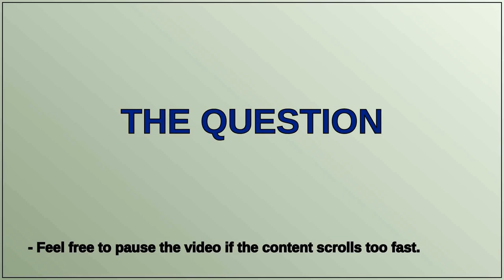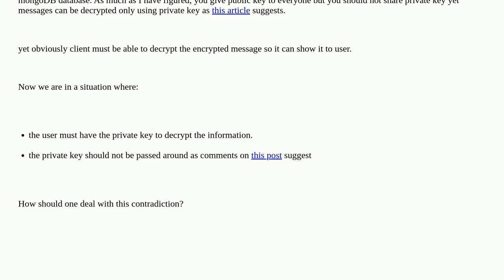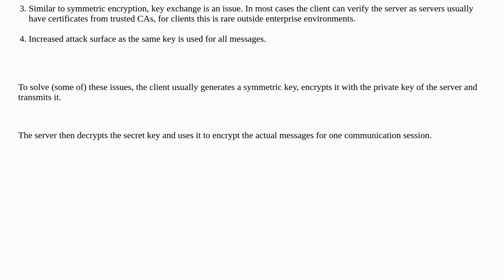How to handle private keys in a messenger app with asymmetric encryption?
A special thanks goes out to the community

  web-application asymmetric